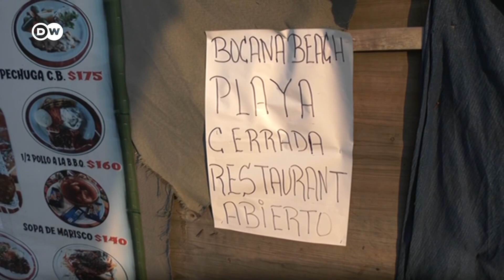En México la pandemia golpea a Acapulco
Las playas y los hoteles están cerrados. Sus cocinas ahora son comedores para los trabajadores informales que se quedaron sin ingresos. La guardia nacional patrulla los balnearios e invita a regresar a sus casas a quienes no cumplen con el confinamiento. Un reportaje DW.